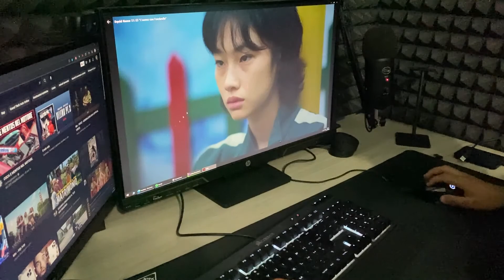Gatti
Il documentario di cui non sapevi di aver bisogno